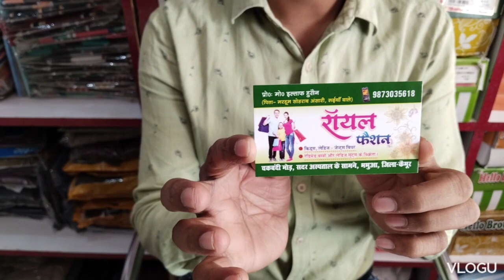Bhabua ka Sadar hospital | jagjivan stedium | Hospital facility | village toor | must watch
Bhabua ka Sadar hospital kaafi saf-suthra laga.